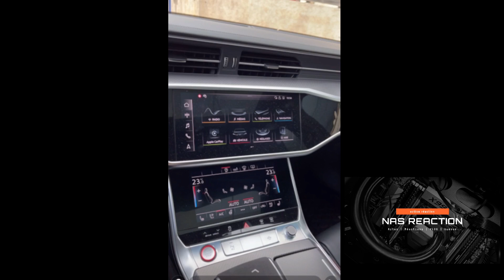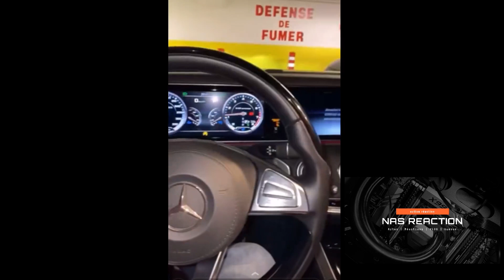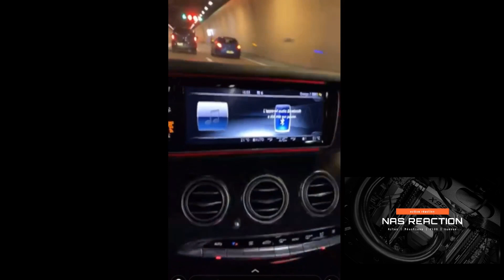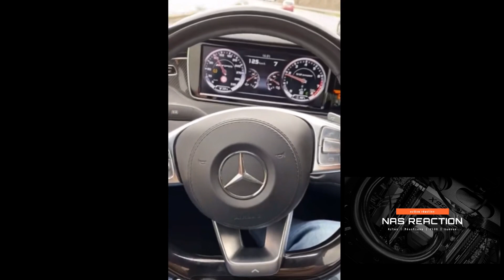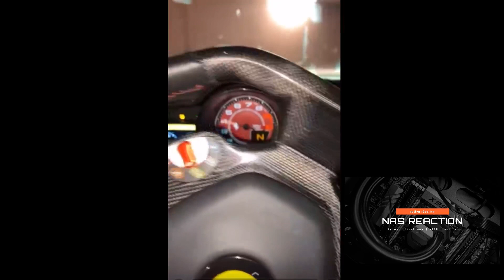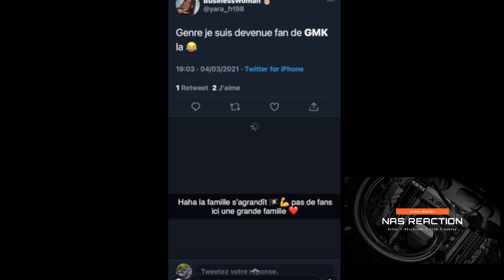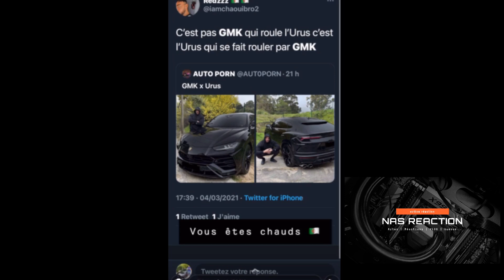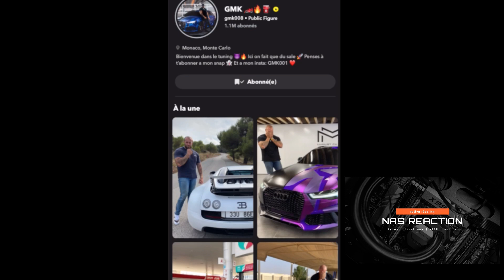GMK SE FAIT CASSER LA FERRARI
VIDEO DE GMK008 SUR SNAP